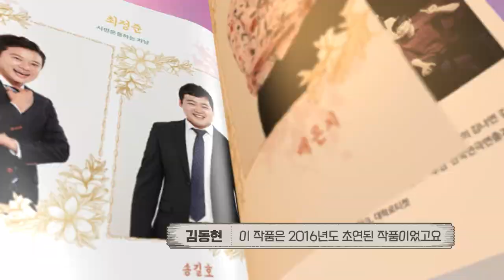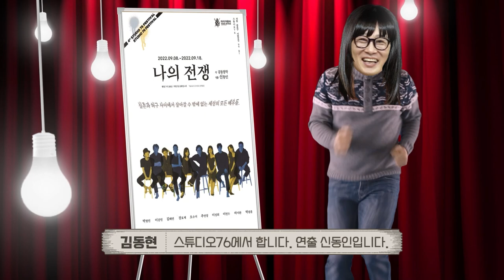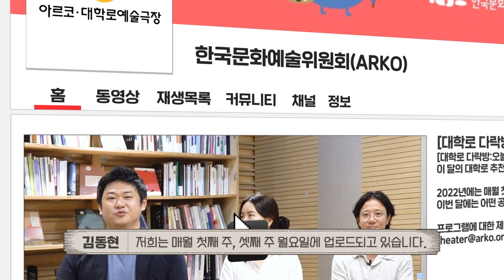[대학로 다락방 : 오늘 뭐 볼까? ] 연극 '결혼전야'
"이 결혼식, 해야 해 말아야 해?"
극단 광대모둠의 관혼상제 시리즈 두 번째 이야기

최씨 집안 막내딸의 결혼 전날.
고향집으로 모여든 가족이
실제 잔치 음식들을 차려내며 벌어지는
시끌벅적한 잔치판!

성질 급한 막내딸 시집보내기는
성공할 수 있을까?

뻔하지만 뻔하지 않는 우리네 가족 이야기
연극 '결혼전야'
대학로 다락방에서 만나보세요!

[먼데이 PM5] 제 5회 극장 동국 연출가전
8.31~9.11 극장 동국
극단 신인류 제작
연출 최무성

[뉴욕으로 간 우리읍내 니나]
9.2~9.18 플랫폼74
뉴욕액팅스튜디오 Seoul 제작
연출 paul pryce

[헤르츠클란] 제 5회 극장 동국 연출가전
9.5~11.13 브릭스씨어터
엠비제트컴퍼니 제작
연출 서정완

[복길잡화점]
9.8~10.2 한성아트홀 제2관
극단 못먹어도고 제작
연출 유연

[선택]
9.10~10.2 아트원씨어터 3관
극단 창작집단LAS 제작
연출 이기쁨

[헝키]
9.1~9.18 대학로 열린극장
극단 소중한 하루
연출 노진욱

[나의 전쟁]제 4회 76페스티벌
9.8~9.18 스튜디오 76
CREATIVE STUDIO 타이거 헌터 제작
연출 신동인

=만든 사람들=
연출 정범철 | 프로듀서 김효준 | 작가 김성진 | 촬영 및 편집 고은태/힐링TV | 협력프로듀서 성경희